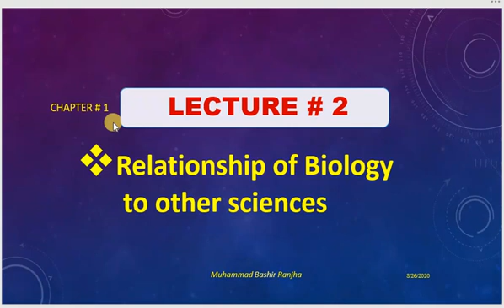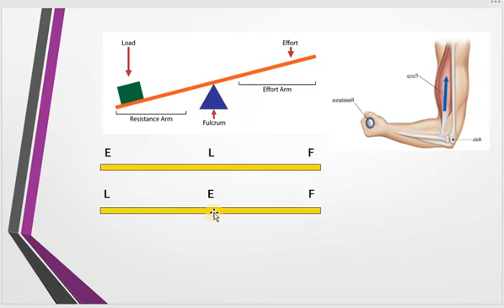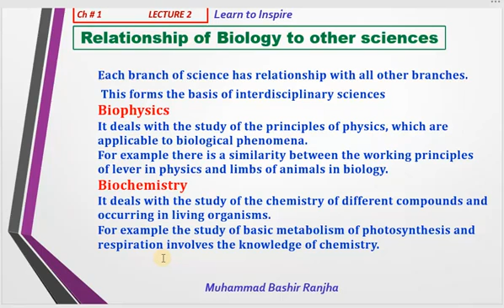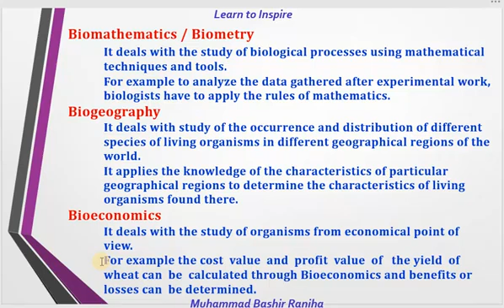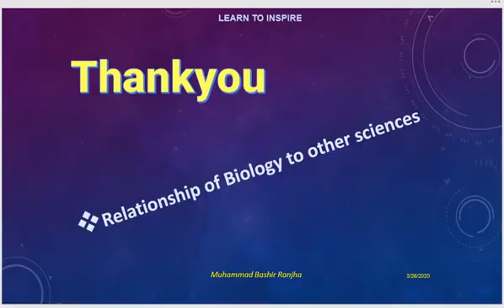Relationship of biology to other sciences.# 9 Biology.#9 Biology Lectures.# 9 Biology Chapter 1.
Relationship of Biology to other Sciences.9Th Class Biology.
Introduction to biology.IX Class Biology, Chapter 1 biology .Lecture on Relationship of Biology to other Sciences.
This is 2 lecture of the series of lectures on Biology class 9th.Lecture is PPT presentation with background explanation.The lecture is on "Relationship of Biology to other Sciences". Key feature is concise description of topic with important short questions and  important MCQS From examination point of view. I hope this video will help students a lot in scoring maximum marks in their board exams.

Biology,
9 Biology,
IX Biology,
Biology IX,
9Th Biology,
Biology 9Th,
Biology class 9th,
9Th Class Biology,
Lectures on 9Th Class biology,
Learn Biology Class 9th,
Biology and other sciences,
Biochemistry, Biophysics,
Biomathematics,
Biogeography,
Bioeconomics,
Study of relationship of Biology to other sciences.
Lectures on biology,
Lectures on Biology Class 9th,
IX CLASS BIOLOGY CHAPTER 1,
CHAPTER 1 BIOLOGY,
CHAPTER 1 BIOLOGY CLASS 9TH,9TH BIOLOGY,
BIOLOGY 9TH,
BEST LECTURERS ON BIOLOGY CLASS 9TH,
CLASS 9TH BIOLOGY,
BIOLOGY 9TH,
SCIENCE AND BIOLOGY,

9th Biology. Chapter #1.,
 Biology Class 9th.Class chapter 1.,
Grade IX Biology,
IX Class Biology lectures,
Lectures Biology Class 9th.,
Study biology class 9th.,
PTB BIOLOGY Lectures.,
Best Lectures on Biology.
Unit 1 biology class 9th.,
Biology an INTRODUCTION,
CHAPTER 1 BIOLOGY.
Relationship of Biology to other Sciences,
DIVISIONS OF BIOLOGY,
BIOLOGY DIVISIONS,
BRANCHES BIOLOGY, BIOLOGY BRANCHES,
Zoology,
Botany,
Microbiology,
Morphology,
Anatomy,
Physiology,
Short questions biology chapter 1,
IX BIOLOGY,
IX BIOLOGY LECTURES.
Genetics,
Learn biology,
Entomology,
Biology major branches,
cellular organization,
organization of living organisms,
organ system level of organization,
Molecular level of organization,
Biosphere,
ecosystem ,
Cellular level of organization,
chapter 1 biology class 9th,
BIOLOGY GRADE IX,
9Th biology,
ix biology chapter 1,
chapter 1 biology,
biology class 9th chapter 1,
tissues level,
organ system level,
community level,
atomic and molecular level,
Biology,
9 Biology,
IX Biology,
Biology IX,
9Th Biology,
Biology 9Th,
Biology class 9th,
9Th Class Biology,
Biochemistry, Biophysics,
Biomathematics,
Biogeography,
Bioeconomics,
Lectures on biology,
CHAPTER 1 BIOLOGY,
BIOLOGY 9TH,
CLASS 9TH BIOLOGY,
BIOLOGY 9TH,
SCIENCE AND BIOLOGY,

9th Biology. Chapter #1.,
Grade IX Biology,
PTB BIOLOGY Lectures.,
Biology an INTRODUCTION,
CHAPTER 1 BIOLOGY.
DIVISIONS OF BIOLOGY,
BIOLOGY DIVISIONS,
Zoology,
Botany,
Microbiology,
Morphology,
Anatomy,
Physiology,
IX BIOLOGY,
IX BIOLOGY LECTURES.
Genetics,
Learn biology,
Entomology,
Biology major branches,
cellular organization,
Biosphere,
ecosystem ,
BIOLOGY GRADE IX,
9Th biology,
chapter 1 biology,
tissues level,
organ system level,
community level,